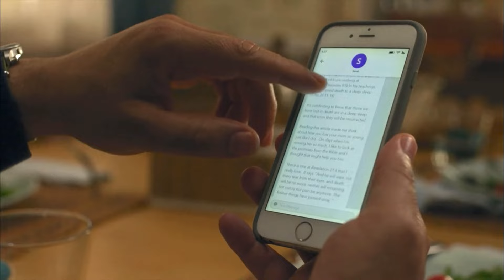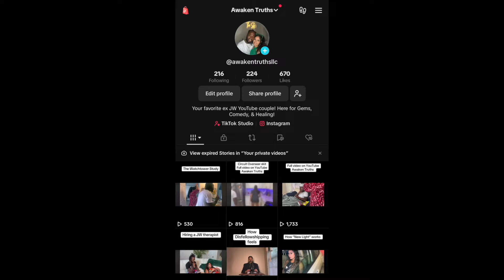Jehovah's Witnesses Are Getting Burned Out!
It seems to be a lot of complaints lately coming from members in this organization. How do we know? Because the videos and articles always reveal the adjustments needed!

Be free protest. Shun no more 2024